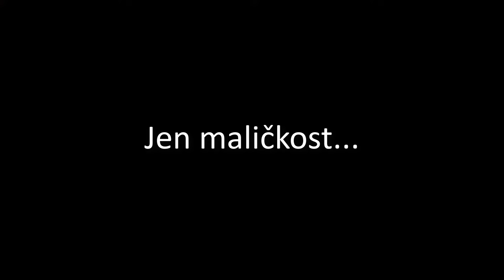Vytroubili cyklistu a Fanoušek to na motorce opravdu umí! - SkútrCam #87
Dnes uvidíte:
0:00 Intro
0:12 Přednost zprava
0:20 Omezení kamionem - zde pro to mám pochopení
0:33 Nedání přednosti
0:43 Kolo na silnici vedle cyklostezky
0:55 Na červenou
1:00 Na poslední chvíli
1:26 Přednost zprava II
1:37 Nedání přednosti II
1:45 Blikač po Franckouzsku
1:55 Čára a prudká zatáčka
1:58 Měšťáci
2:09 Žlutá čára nevím co je
2:15 Uvízli
2:20 Neblikač
2:25 Připojování
2:38 Neblikač II
2:43 Čára problém
2:51 Sorry jako, ale život je krátký
3:10 Neblikač IV
3:16 Neblikač V
3:23 Zvířátka
3:27 Porucha
4:48 Fanoušek